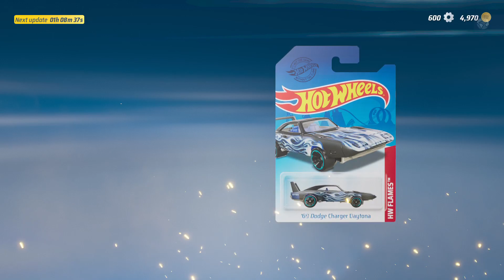Hot Wheels Unleashed monster trucks are fun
Hot wheels unleashed is worth it